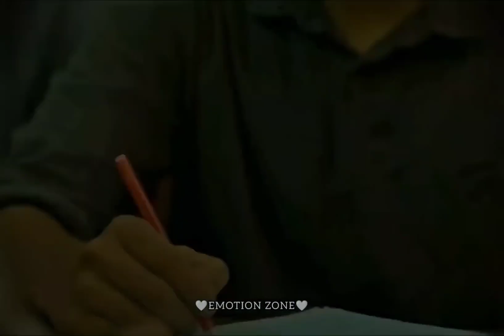যার হারায় সে'ই বোঝে হারানোর কষ্ট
Many Many thanks watching my upload Video❤️❤️❤️ Friends were invited in advance to watch the next video💝💝💝💝🥀